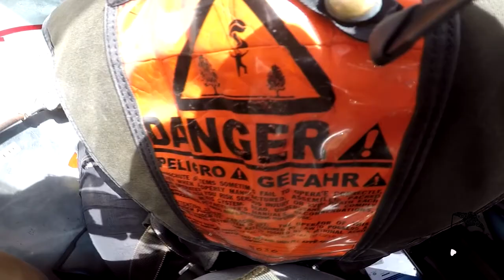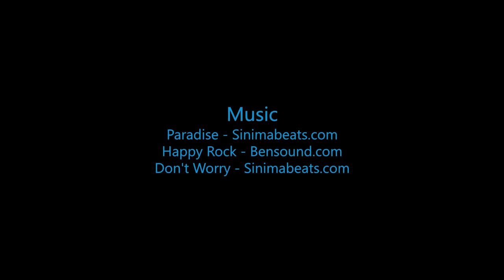Swooopware: Adventure - Kaydan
Swoopware: Adventure Tour Video - Kaydan